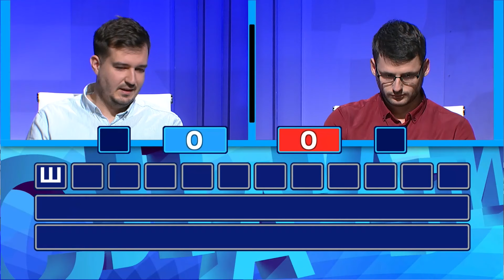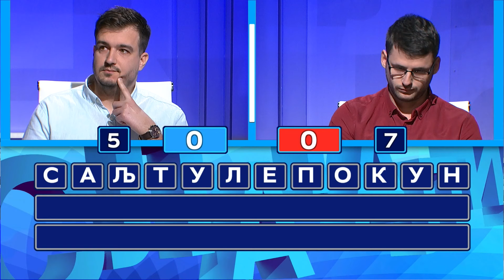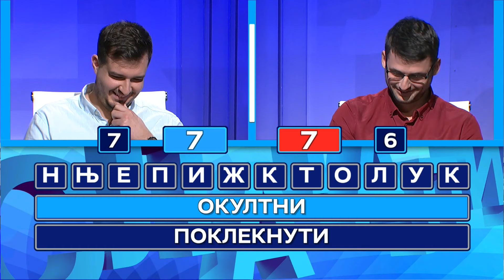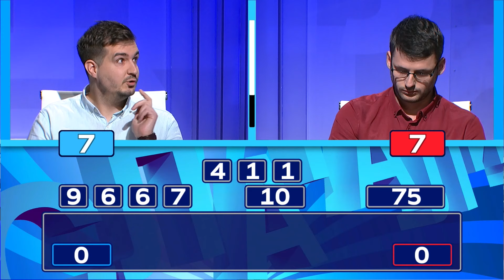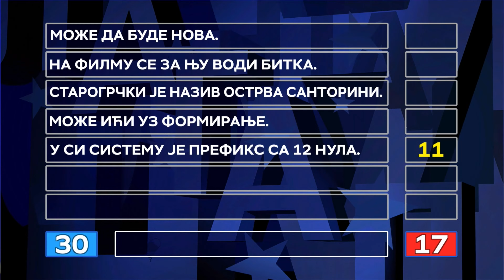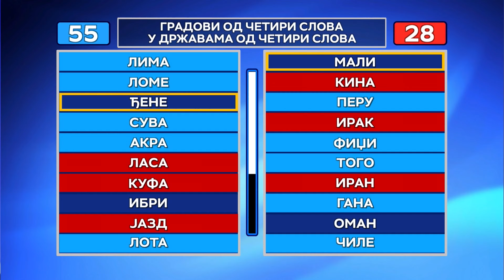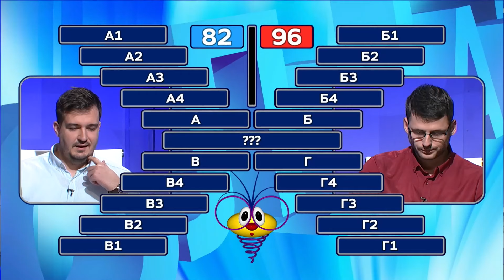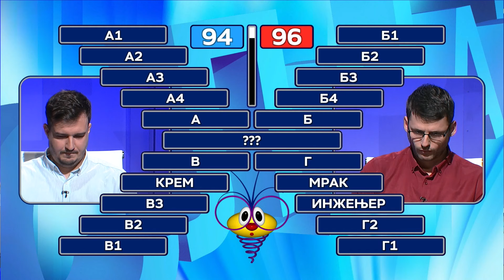Slagalica 5.3.2024. | 172. ciklus